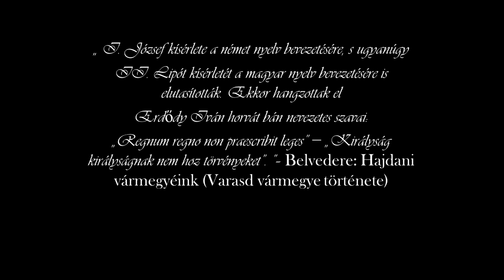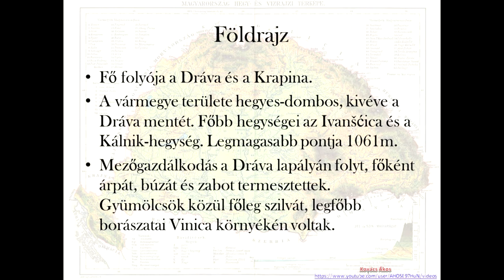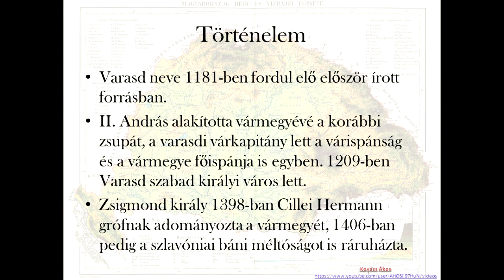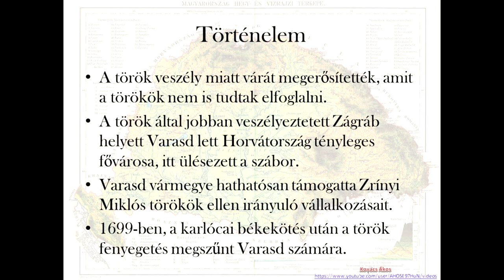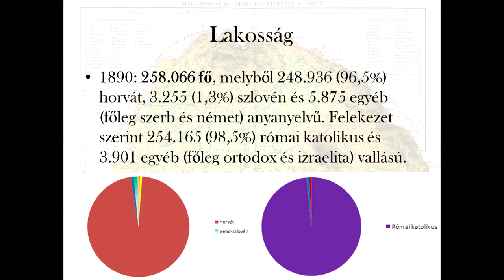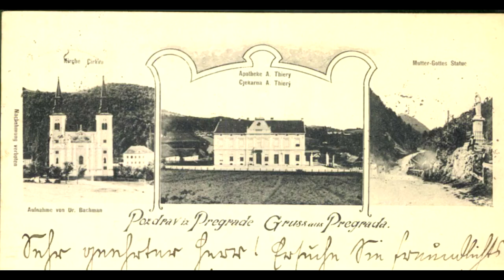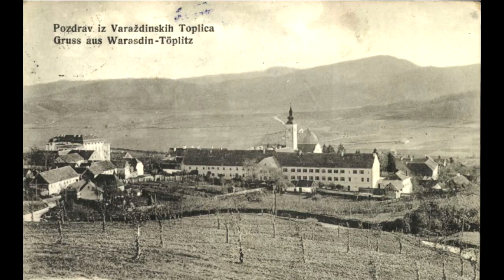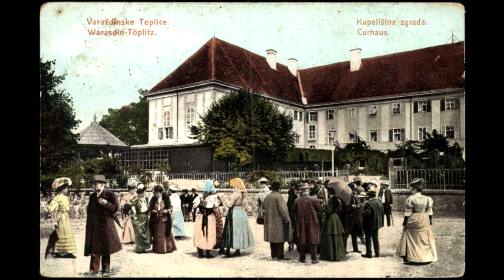Varasd (Varaždin) - A Magyar Szent Korona Országainak vármegyéi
"A Magyar Szent Korona Országainak vármegyéi" című projekt célja bemutatni a Magyar Királyság, valamint Horvát-Szlavónország egykori vármegyéit földrajzi, történelmi, demográfiai és turisztikai szempontból. Írd meg hozzászólásban, ha az egykori vármegye valamely településéről származol!

A Pallas Nagylexikona

Magyar Katolikus Lexikon

Belvedere: Hajdani vármegyéink

valamint Wikipédia és az interneten található képek